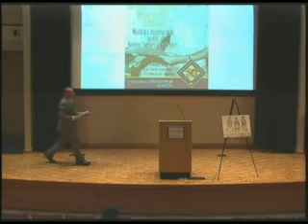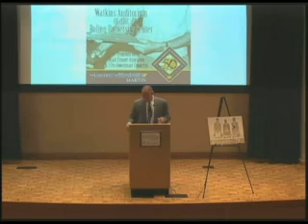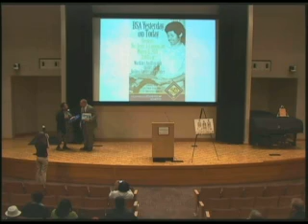BSA Yesterday and Today -- Dr. Jesse J. Cannon Jr. - UT Martin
Dr. Jesse Cannon, an UT Martin Alumnus, speaks about his time as the Black Student Association President and how far African-Americans have come today as part of the University's 50th Anniversary Celebration of desegregation on campus.